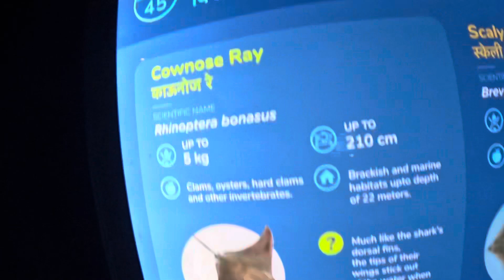Science city in Gujarat | Going to Jamnagar | VLOG 495 | Bhai Gagandeep Singh